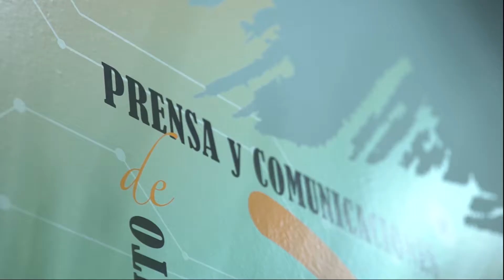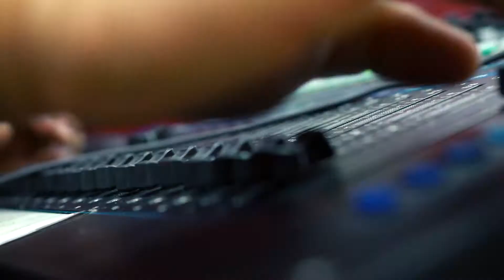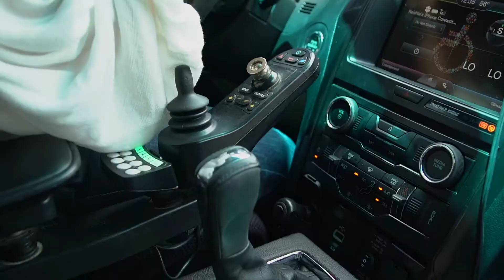Keishla No Se Quita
Su diagnóstico de distrofia muscular y los retos en el progreso de su condición no han sido motivo para quitarse. Conoce a la polifacética comunicadora Keishla Rolón.